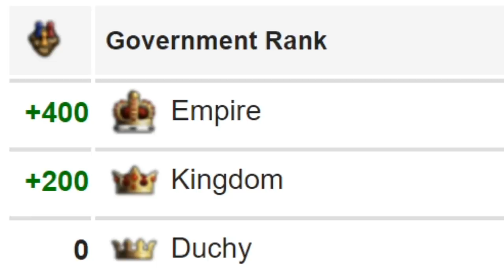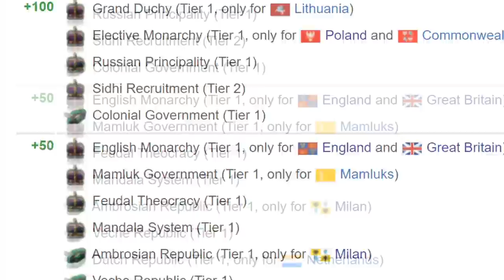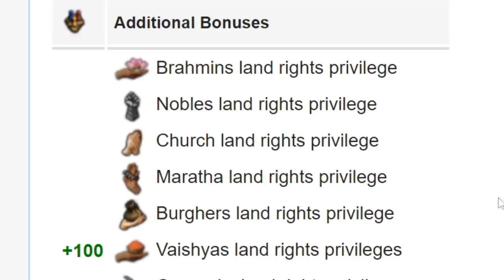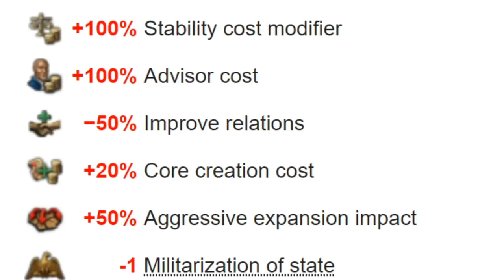Jak zarządzać GOVERNING-IEM ? 📖 PORADNIK 📖 Europa Universalis 4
Jak zarządzać GOVERING-IE ? Poradnik do Europy Universalis 4

FILMY
ROZGRYWKA
GOVERNING to nowa mechanika wprowadzona do Europy Universalis 4 przy patchu 1.30 i DLC Emperor. Bazuje ona na developmencie i dla wielu graczy EU4 stanowi obecnie problem. Na szczęście nie jest taka trudna do ogarnięcia a przed wami jest poradnik do tej mechaniki.